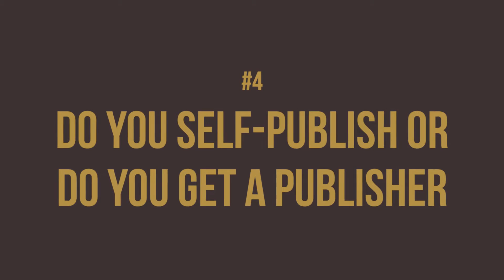How To Self-Publish A Book Step By Step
Are you thinking of publishing a book? In this video, I'll show you how to self-publish a book step by step. These 5 things will surely help you sell thousands and thousands of books.

Loral Langemeier

00:00 Intro & Summary
00:58 Why You Should Not Write A Book
02:17 How To Get The Art And Illustrations Done
04:06 Self-Publish Or Get It Published
07:00 How Do You Sell A Lot Of Your Books